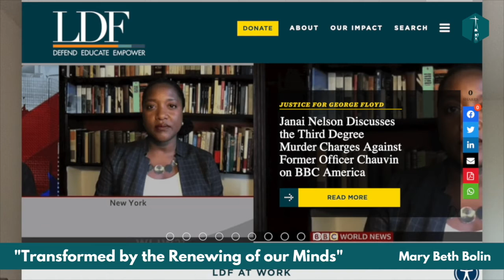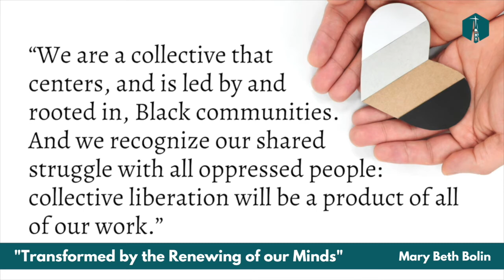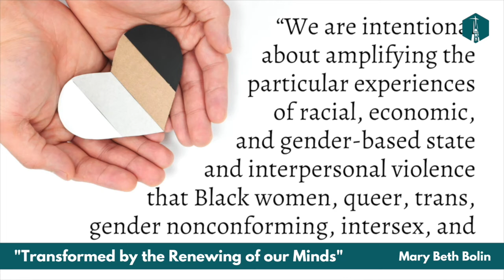Sermon: "Renewed by the Renewing of our Minds" Aug 23, 2020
Mary Beth Bolin, director of youth and young adult ministries